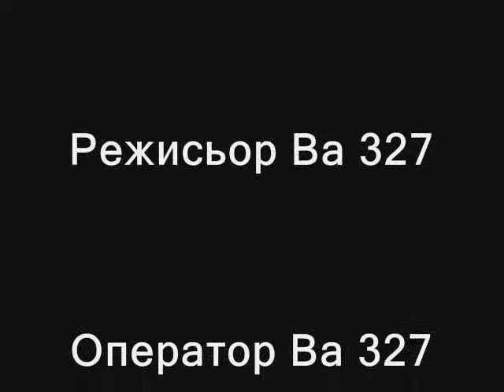Mason Williams- Classical Gas.wmv